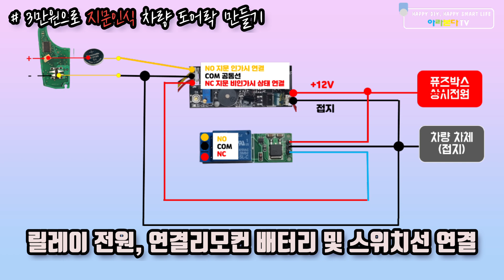구형차에 지문인식 차량 도어락 만들기-도전해보세요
차량 외캐치도어에 지문인식모듈을 이식하여 스마트키 또는 차량 키 없이 나의 지문으로만 차량의 문을 열 수 있습니다

준비물
1. 지문인식 모듈-알리 익스프레스 구매
   18000원 구매
₩ 14,052 | K261+R557 DC12V Low Power Consumption Fingerprint Identification Relay Output For Access Control

2.플릭플롭 래치 릴레이-알리 익스프레스 구매
 3000원 구매
₩ 2,394  23%OFF | OOTDTY 6-24V Flip-Flop Latch Relay Bistable Self-locking Low Pulse Trigger Module

3. 올란도 외캐치 도어 부품-국내
 3000원(택배비 미포함)